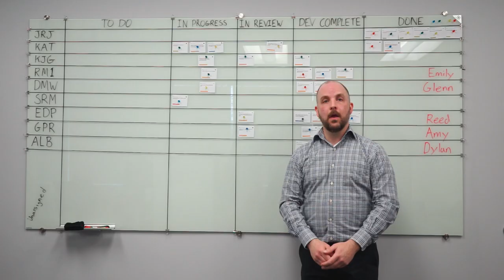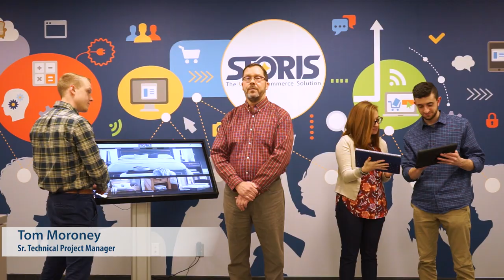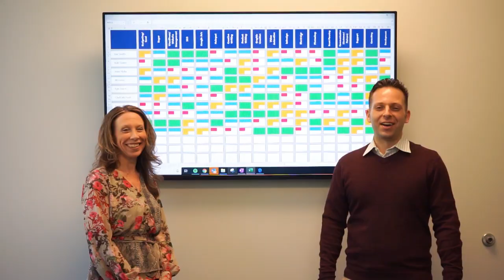STORIS: Behind Furniture Retail’s Innovative Technology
In STORIS’ Corporate Video, we bring you inside the walls of STORIS to get to know the people behind our technology and professional services. Learn more about STORIS' expert team and our company’s mission. Our team stepped away from their desks and out of their comfort zones to share the process behind our innovative engineering development.